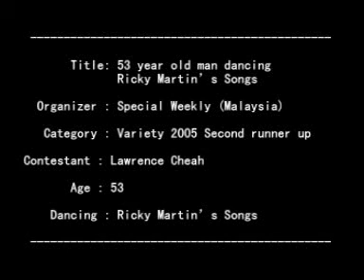53 year old man dancing Ricky Martin's Songs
Title: 53 year old man dancing Ricky Martin's Songs
Organizer : Special Weekly (Malaysia)
Category : Variety 2005 Second runner up
Contestant : Lawrence Cheah   Age : 53
Dancing : Ricky Martin's Songs